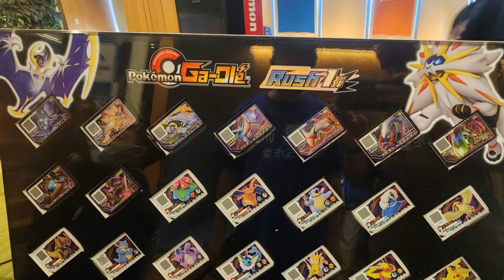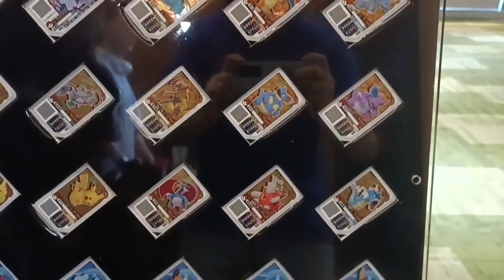【Pokémon Ga-Olé Rush 1彈 先行體驗會】🔥🔥🔥 Part 1 超多衝鋒連擊，5星W招好帥啊！快來一同享樂 3YT聯合企劃-共同上片#寶可夢加傲樂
本次 3 YT 聯合上片 我們會有三個Part
Part 1 :  @catmuchi
Part 2 : @philander_lin
Final Part : @Sean1112

章節:
開場: 0:00
海報介紹: 0:12
卡片介紹: 0:58
究極比賽冠軍卡?: 1:25
第一次快投: 1:50
第二次快投: 2:27
對戰捕獲開始: 3:18
衝鋒實測一: 4:40
X噴實測試: 7:44
雙重衝鋒"W"招實測一: 8:29
衝鋒實測二: 13:04
雙重衝鋒實測二: 17:43
片尾說明: 20:00
還有Part 2: 20:27

想加入頭大工作室嗎? 請先看以下的連結說明喔！

貓麻系列影片

關於贊助的部分，有人有跑來問貓麻請問是否可以用虛擬貨幣贊助，
可以的，老實說貓麻使用的是"幣安"，如果真的很想贊助。
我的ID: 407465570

最後!!